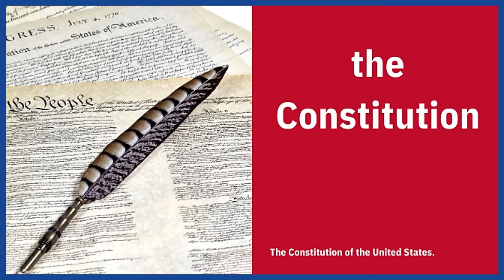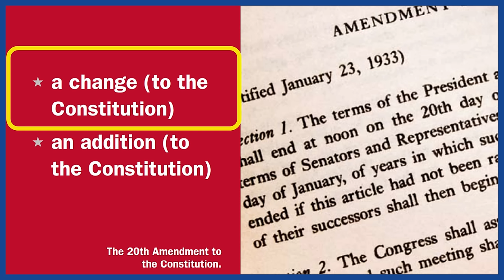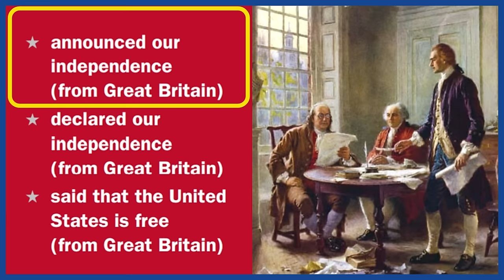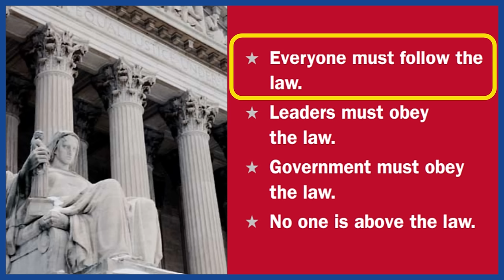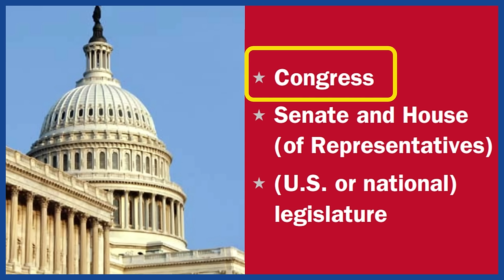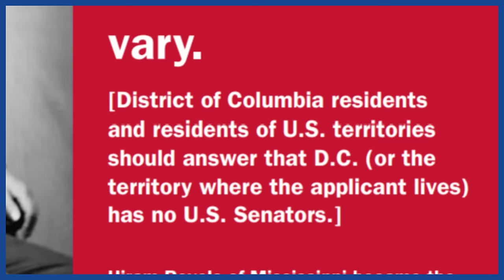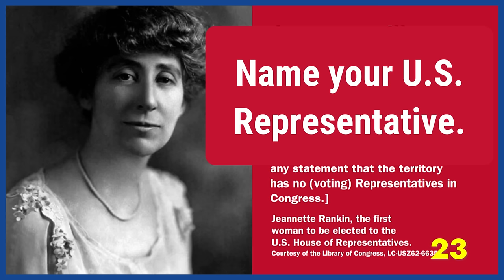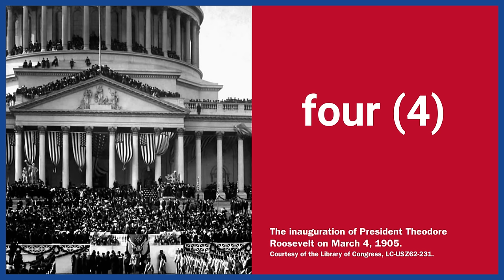100 Civics Citizenship Test (In Order) US Citizenship Interview 2024 Questions and Answers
This video is your complete study guide for the civics test on your US citizenship naturalization interview. The citizenship questions and answers are in order from 1 to 100, and arranged by category (with new Speaker of the House). With full answers, this video is easy for anyone to study! Good luck!

Your complete online study guide for becoming a US citizen!

🕒 TIMESTAMPS 🕘
00:00 Introduction
00:59 Category 1️⃣- American Government
27:06 Category 2️⃣- American History
41:24 Category 3️⃣- Integrated Civics (Geography, Symbols, Holidays)

US Citizenship for Immigrants is an educational channel dedicated to help immigrant applicants pass their naturalization interview and test. Many of our subscribers who studied with our videos have successfully passed their US citizenship interviews and test. We provide online study materials and help guide here in our channel for free! Please check out the links to our playlist of popular practice test videos below to help you with your study:

💌 SUPPORT US! 💌
When you log in to your YouTube account, you will see the THANKS button under our videos. Any super thanks you buy from our videos will help fund our channel in making free educational content to all immigrant applicants who wish to study with our videos.